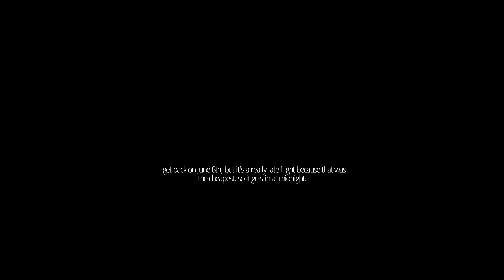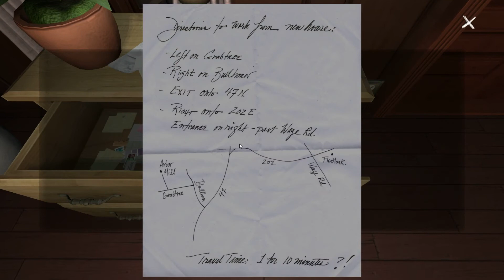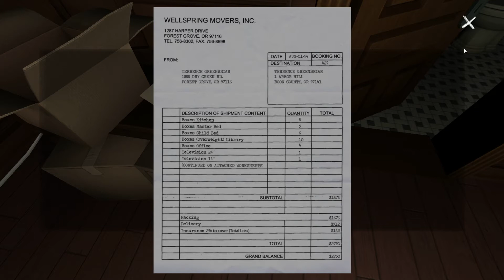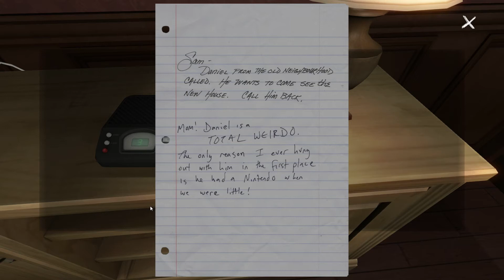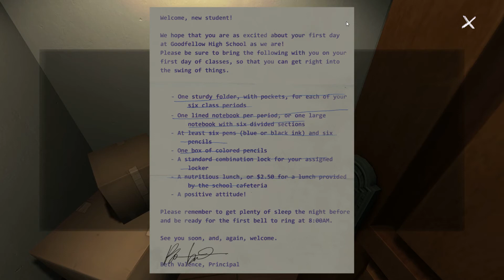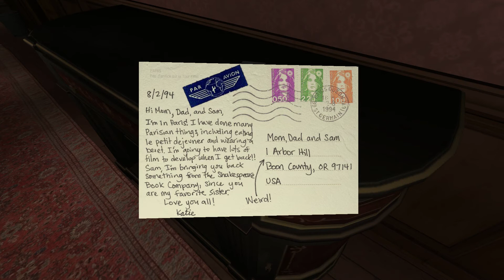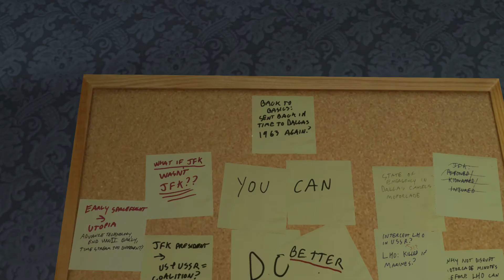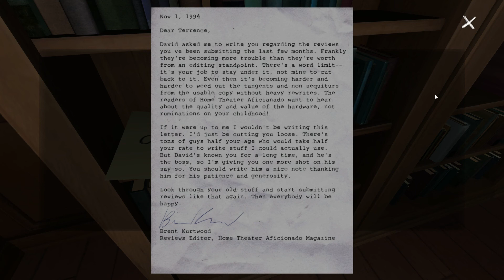"SPOOKY" Let's Play: Gone Home: Part 1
*~~READ ME~~*

- This is a mini series I will be uploading every weekend. Leave some suggestions for some games I should play after I finish this mini series!

→The Other Links are Below

My twitter→ be sure to follow me for a lot of updates